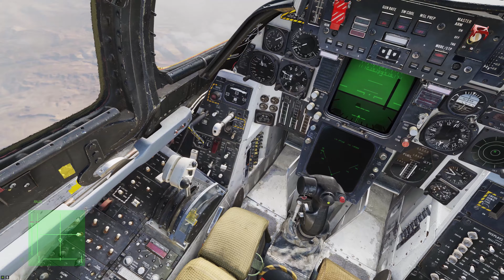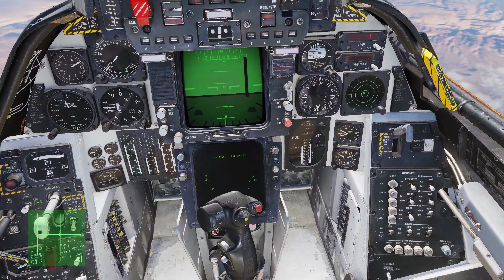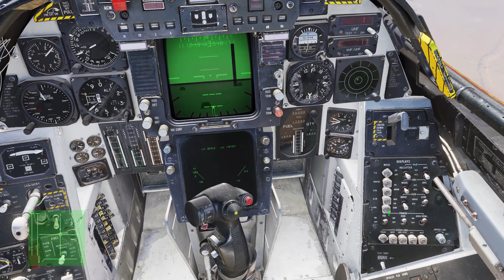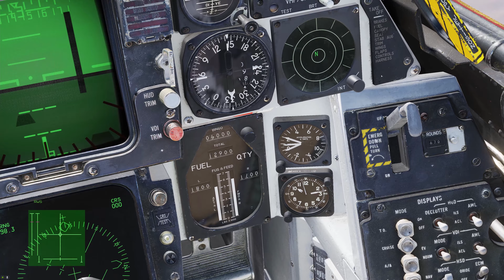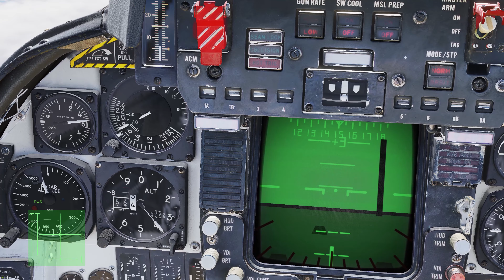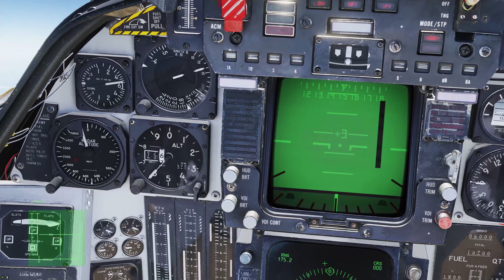DCS | F14B Maximum Altitude Challenge Try #2 | =MCPV= | Fox3ms.com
New attempt at F14 Max Altitude. Last time was 57K this was significantly better!